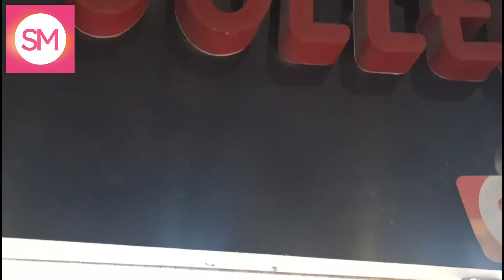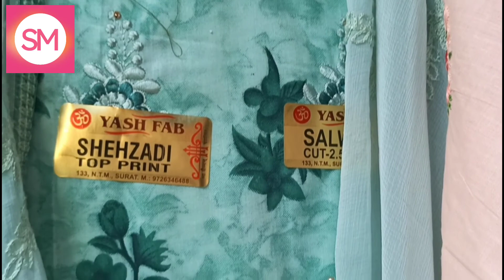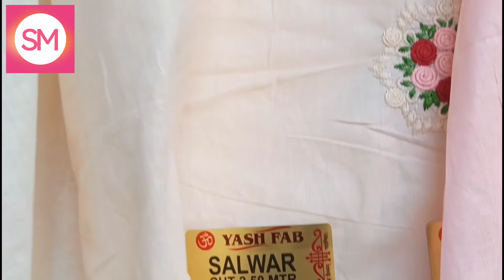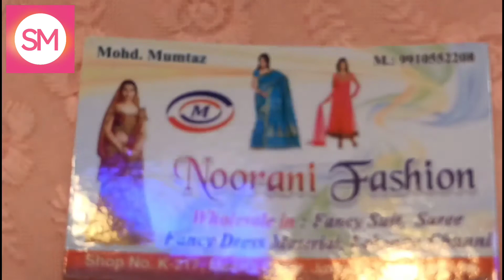Jama Masjid | Meena Bazaar | Delhi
Jama Masjid | Meena Bazaar | Delhi | Part 2

Address:  Jama Masjid

Nearest Metro Station: Jama Masjid and Chandni Chowk

Timing: 9 a.m.

Day:  Sunday

Address of Shops:  New Meena Bazaar, Jama Masjid, Delhi-6

Noorani Fashion
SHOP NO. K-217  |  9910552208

Fashion Creation
SHOP NO. 45, K-209  |  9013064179  |  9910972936

Irfa Fashion
SHOP NO. K-200  |  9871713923  |  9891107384

_______________ ____Disclaimer__________________

______________ _____WARNING__________________

THIS VIDEO IS MADE ONLY FOR PURPOSE OF MARKET KNOWLEDGE YOUTUBE AND MY CHANNEL IS NOT PROMOTING OR DEFAMING ANY BRAND IN ANY WAY.  WE ARE NOT RESPONSIBLE FOR ANY PROFIT OR LOSS IN ANY CONDITION.  PLEASE CHECK BEFORE BUYING GOODS, ONLY YOU ARE RESPONSIBLE FOR YOUR PURCHASE.